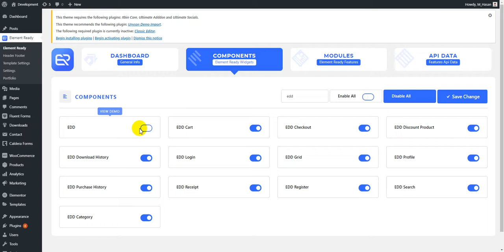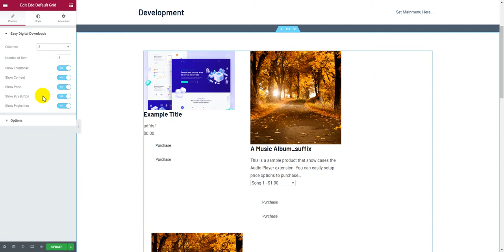Elementor Edd Default Widget - Elements Ready